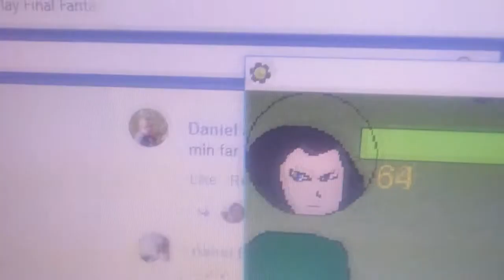GÖR ETT SPEL - Vloggtober Dag 22